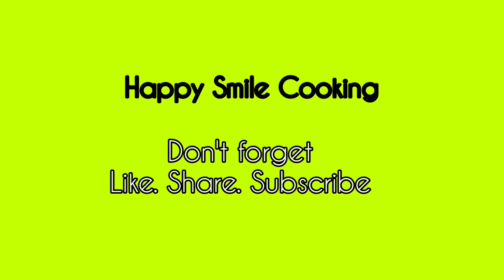Baisan ki Nan khatai [] Aisi Banay gi kay ap bazaar ki bhi bhool jain gay [] Happy Smile Cooking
Hello friends! Welcome to Happy Smile Cooking. Today I am going to make something special which is very delicious and mouth watering recipe. I hope you will enjoy my video...
And make sure you have done these things:

1) Like
2) Share